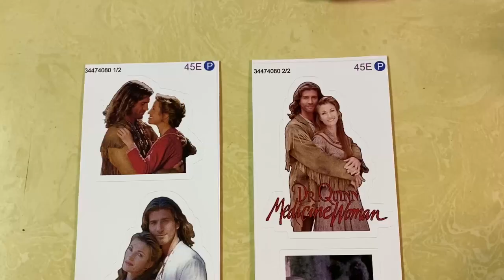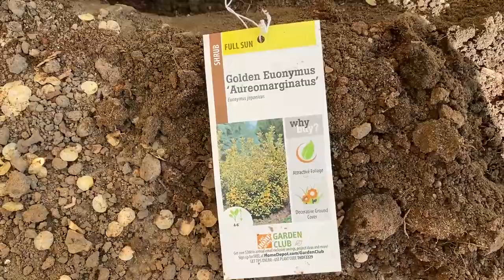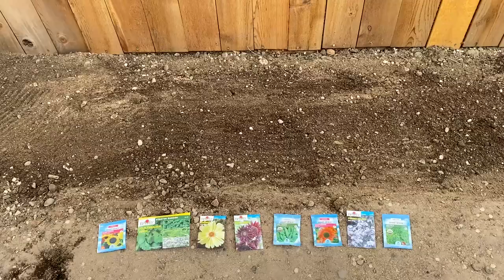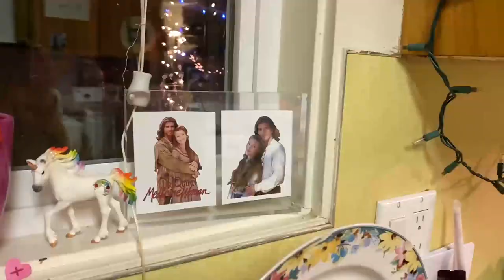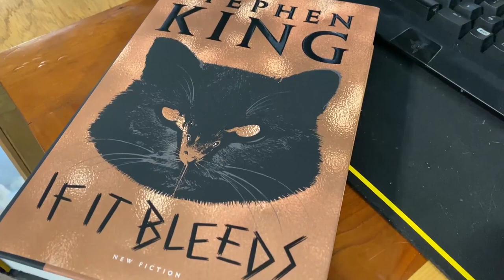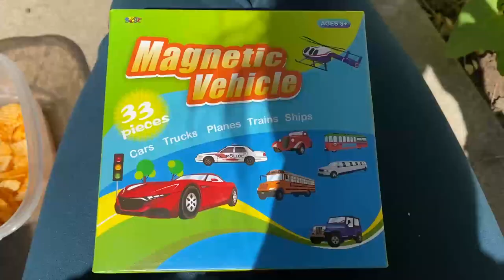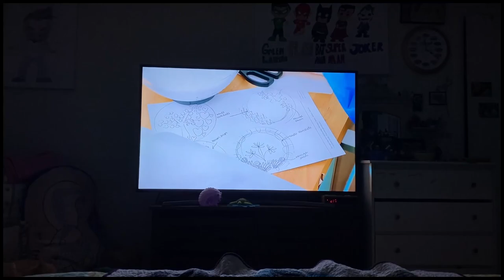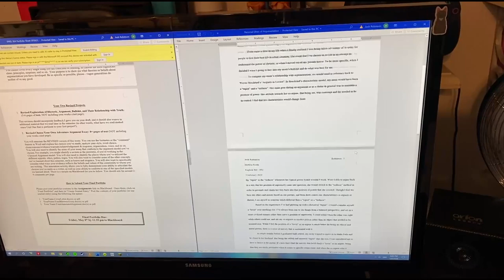Josh&Jane VLOG #178 Wind Storm & Planting New Garden